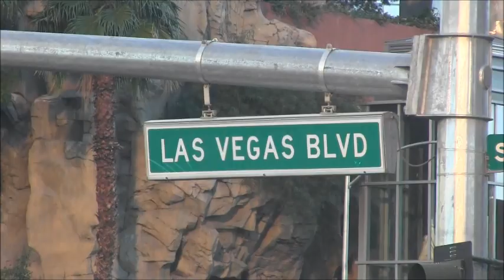LAS VEGAS G BODY RUN 2012 DUB LIFE CAR CLUB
ON A G,BODY RIDE OUT IN LAS VEGAS WITH DUB LIFE CAR CLUB HAVING FUN